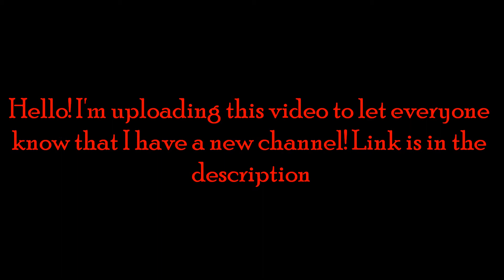New Channel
It's Rosela here, saying that I have my own channel. This one will no longer be active!